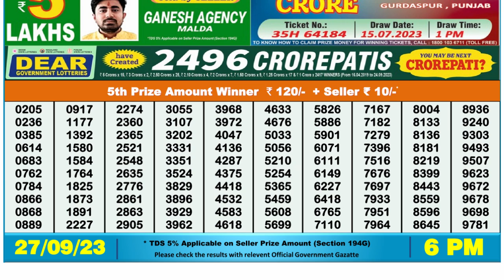🔴Dear Lottery Sambad Live 6pm today 27.09.23 Nagaland State Lottery Result